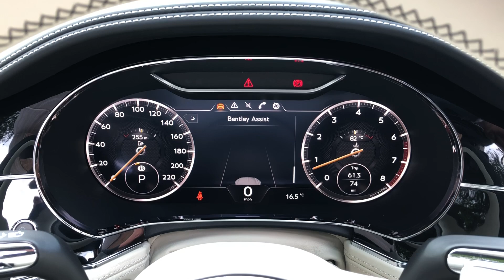2019 Bentley Continental GT Convertible - Granite Metallic - Walkaround, Interior & Exhaust Sound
In depth walkaround of this 2019 Bentley Continental GT Convertible with highlighted features, interior shots, start-up & revs!

The new Bentley Continental GT Convertible gives all the benefits of the recently overhauled coupe version except now with the chance to enjoy the breeze and freedom that come with an open top driving experience. This particular example also features the Centenary Specification a £1,385 option available exclusively during the 2019 production year. This package features a host of Centenary Gold hightlights including the badges, dials, treadplates and key, to celebrate 100 years of Bentley from 1919 to 2019.

The new Bentley Continental GT certainly looks the part, with a wider, longer yet lower body design making the car look altogether sportier, whilst still retaining those trademark muscular rear wheel arches. The flowing lines of this car create a sense of speed and elegance even at a standstill with its bulging curves hinting at the power that lies beneath. With an all-new drivetrain consisting of a heavily revised twin-turbocharged W12 finally mated with a slick 8-speed double-clutch gearbox, the new continental is no slouch as can be seen from it’s performance figures.

As you would expect the interior is beautifully appointed and crafted with an array of the latest tech to keep you safe, comfortable and entertained. The ride is better than ever with new 3-chamber air springs on each corner and the Bentley Dynamic Ride system which uses electric motors to reduce body roll under cornering. Ultimately this car is totally re-engineered version of one of Bentley’s most popular models, whilst the new car remains unmistakably Bentley on the exterior make no mistake that this is an altogether different animal underneath.